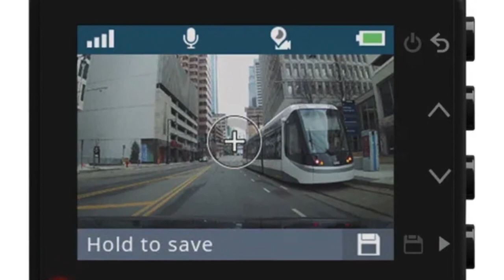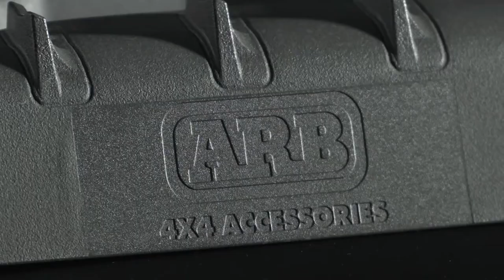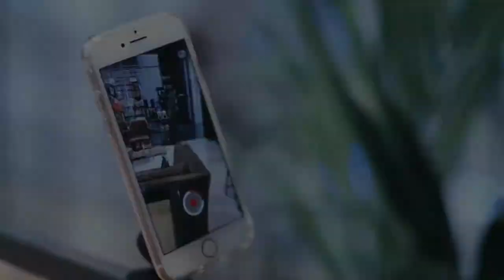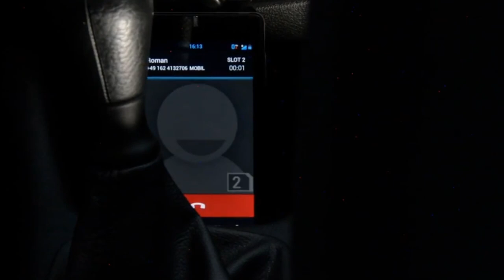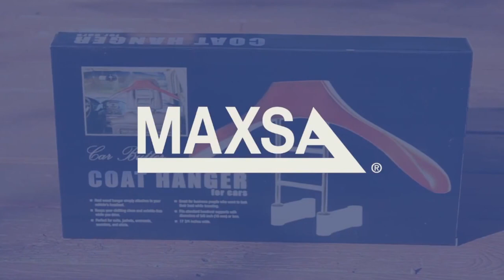Car Gadgets You Need to See 2023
As technology advances at an unprecedented pace, so do the capabilities of cars and the gadgets that come along with them. From safety features to entertainment options, there are countless car gadgets that can enhance your driving experience and make your time on the road more enjoyable and efficient.

00:00 Car Gadgets You Need to See 2023
00:23 Badass Tents Packout MOLLE Tent rooftop tent
01:24 Garmin Dash Cam 55
02:20 TRED Pro All-In-One Off-Road Vehicle Recovery Device
03:02 Otium Soft Vehicle Rack
03:47 ClutchIt Magnetic Phone Mount
04:31 Mountek nGroove Snap 3 Magnetic Car Mount
05:03 Blaupunkt BT Drive Free 211
05:39 Car Butler Wood Hanger From Maxsa
06:16 Hudly Full-Color Head-Up Display
06:56 Honda E Side Camera Mirror

We cover topics about gadgets on regular basis on our channel.